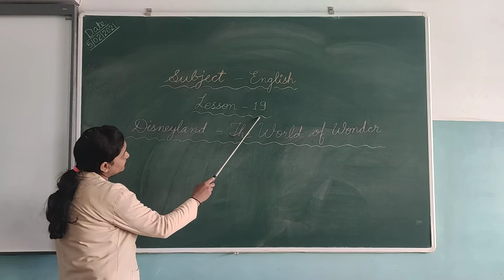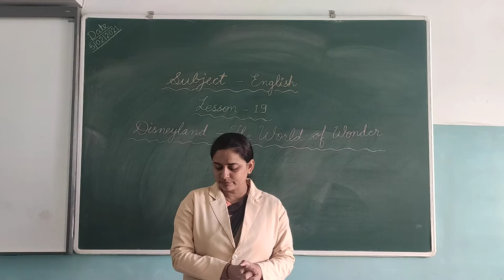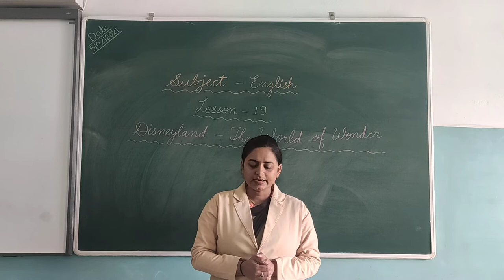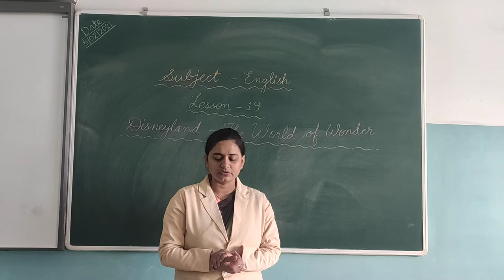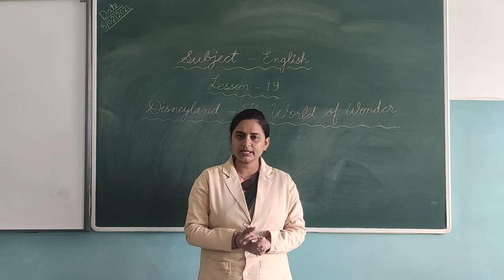Lesson 19 (Disneyland - The World of Wonder)